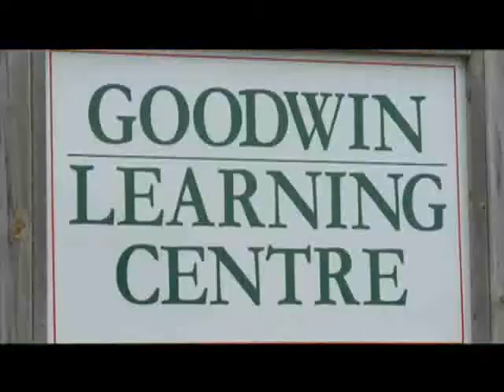Goodwin News Feature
Students at the Goodwin Learning Centre in Brighton, Ont are collecting 6-million pebbles to commemorate the Jews that died in the Holocaust.